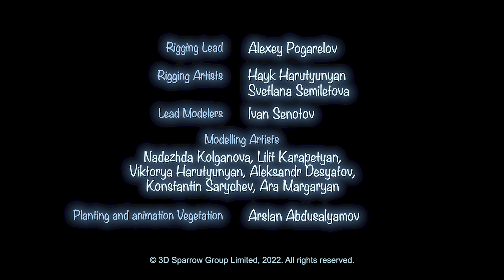Booba | Las Botas Mágicas | NUEVO Episodio 85 | Super Toons TV Dibujos Animados en Español 🔥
Disfruta el nuevo episodio 85 de dibujo animado musical para niños y adolescentes - Booba - Las Botas Mágicas.
Tan pronto como Booba se puso un par de botas mágicas, ¡es transportado inmediatamente a los lugares más inesperados e increíbles! Veamos qué aventuras le esperan a Booba en este divertido episodio.

😜¿Quién es Booba?😀
Nadie sabe de dónde vino, pero se nota que se ha perdido los últimos 100 años de progreso humano y explora los lugares modernos con energía y un entusiasmo ilimitado. Sus movimientos torpes, combinados con un fuerte deseo de aprender más sobre el mundo que le rodea, ¡a menudo tienen resultados hilarantes! Sin embargo, esto no satisface la extraordinaria curiosidad de Booba. ¡Acompáñalo en sus aventuras!